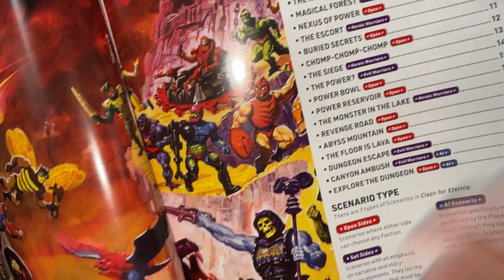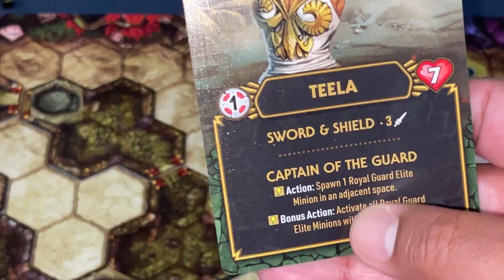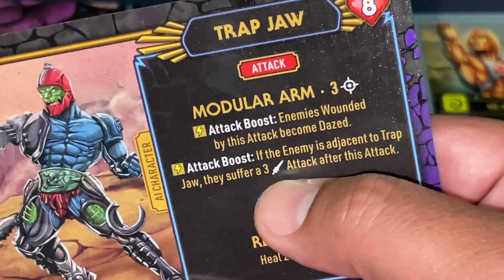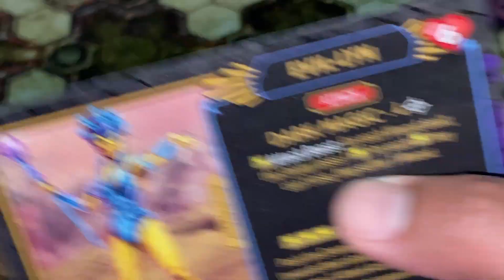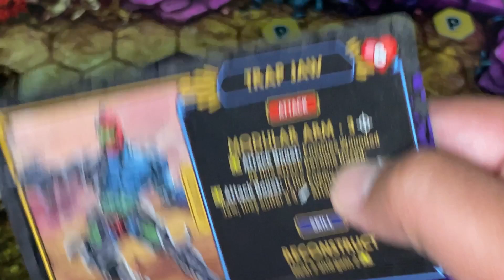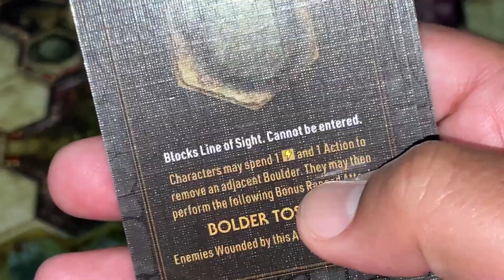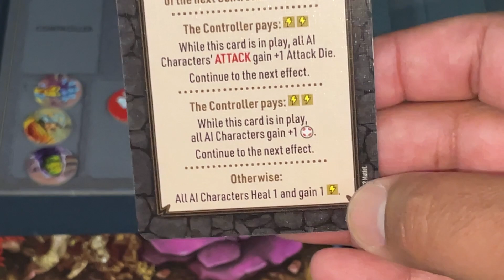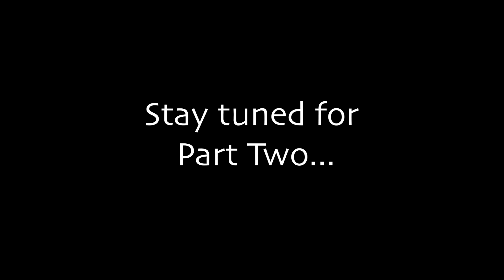Masters of the Universe: Clash of Eternia | Solo Playthrough (part one) | with Jason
Jason plays through the Explore the Dungeon cooperative scenario of this adventure game from CMON, based on the He-Man cartoon.

**Note - there are some minor rules errors that are noted in watcher comments below. Please enjoy this video in the spirit of its primary intention, which is to convey the fun of the game.

0:00 - Introduction
2:45 Overview
9:16 First Round (and More Rules)
21:21 Escalation Zero
45:14 Escalation One - Two
50:01 Escalation Three - Four